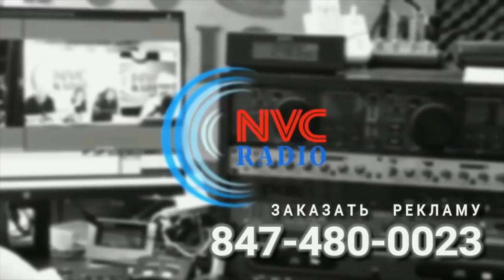Странички истории • История криминального мира • Мишка Япончик • Меир Лански и другие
Программа «Странички истории» 7 мая, 2019 на RadioNVC •

Ведущие - Ян Йоффе